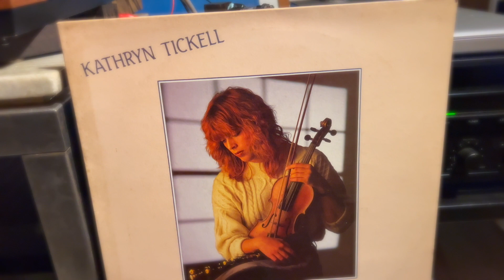Spendor BC3 + Kathryn Tickell